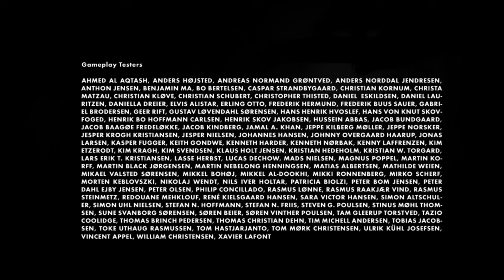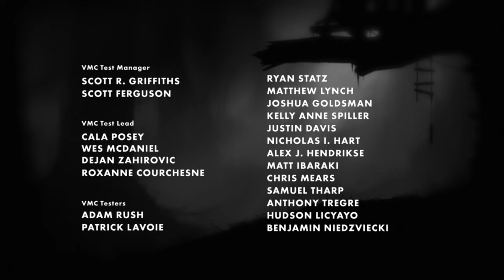4. Gravity | A NOOB plays LIMBO Blind Playthrough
This episode, as I venture deeper into the factory, there are buttons that can change gravity and its effects on things, including me. The areas are getting darker as more mechanisms start working and starts turning this whole place around. But towards the end, I am back in the forest with a familiar surrounding.

Limbo is a puzzle-platform video game with horror elements developed by independent studio Playdead and originally published by Microsoft Game Studios for the Xbox 360. The game was released in July 2010 on Xbox Live Arcade, and has since been ported by Playdead to several other systems, including the PlayStation 3, Linux and Microsoft Windows. Limbo is a 2D side-scroller, incorporating a physics system that governs environmental objects and the player character. The player guides an unnamed boy through dangerous environments and traps as he searches for his sister. The developer built the game's puzzles expecting the player to fail before finding the correct solution. Playdead called the style of play "trial and death", and used gruesome imagery for the boy's deaths to steer the player from unworkable solutions.